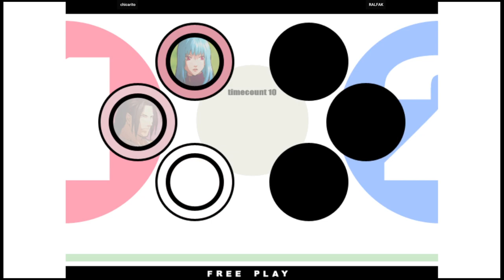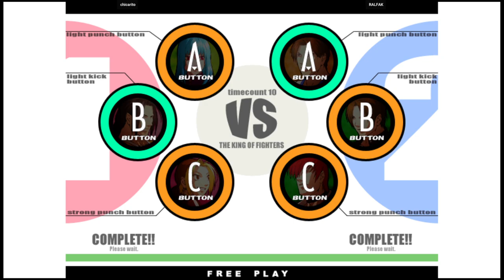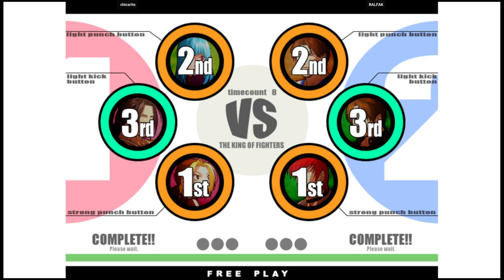KOF XI | chicarito VS RALFAK | 🇧🇷🇧🇷 Fightcade2